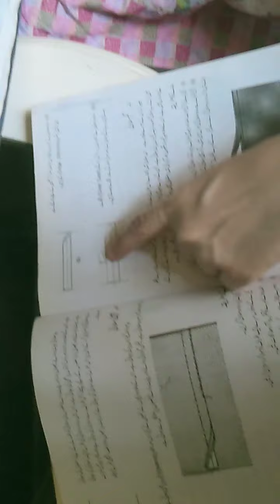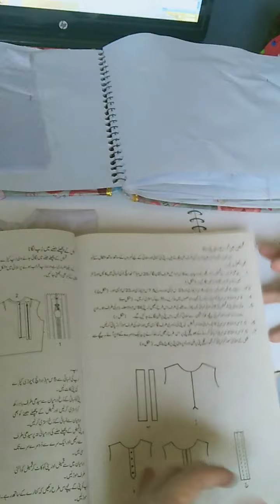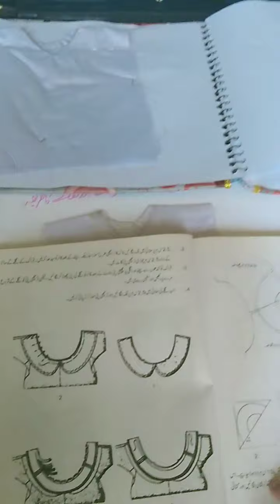Lecture (10) outlines of Home Economics part 2 clothing and textiles (Basics methods of stitching)